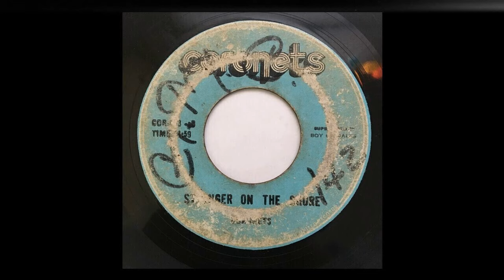Stranger On The Shore - The Coronets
Label: Coronets Records
Side A: Stranger On The Shore
Side B: Greenfield
The Coronets